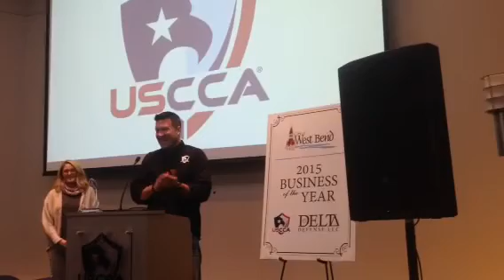Tim Schmidt accepts Biz of the Year award